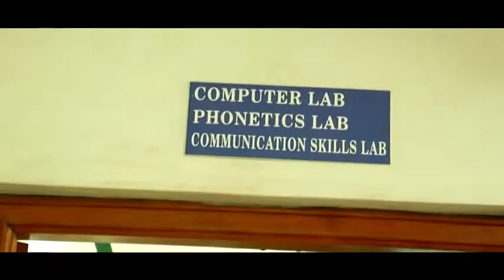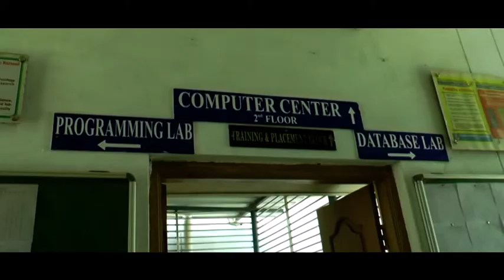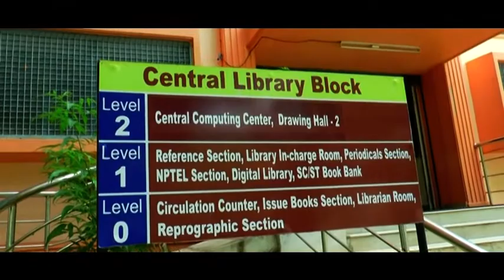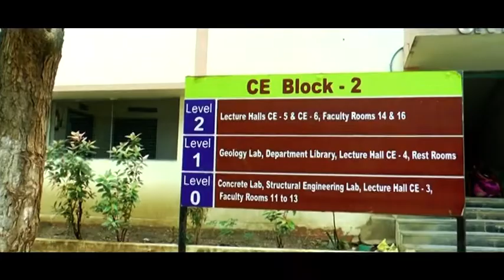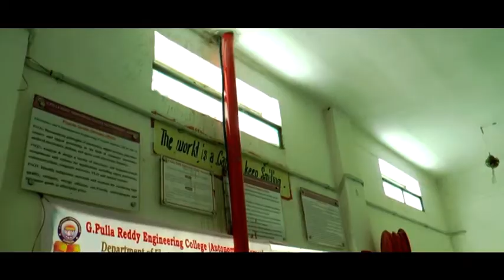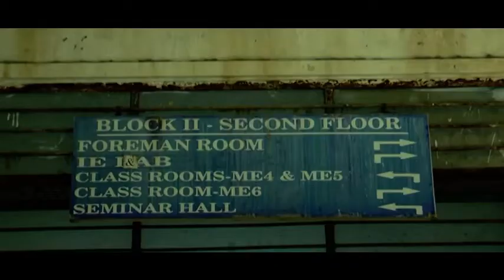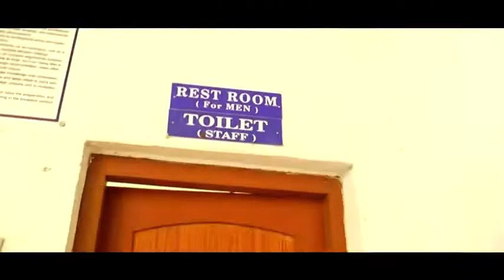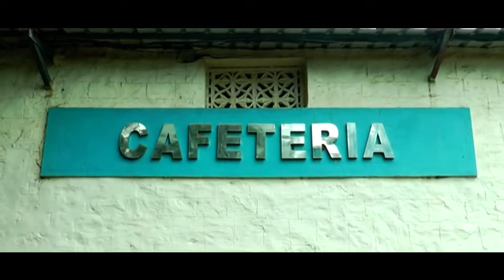GPREC Campus Tour